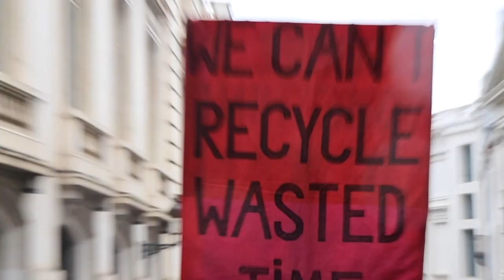Join the ClimateStrikeOnline DigitalStrike !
As we take precautions to protect ourselves, our loved ones and our communities, we do not forget our responsibility to protect our planet from destruction.

That is why we are joining ClimateStrikeOnline alongside people from all over the world.

While we are limited right now from taking this fight to the streets, we continue the struggle for ecological and social justice from home🏠✊

To demand a world free from fossil fuels, a fair economic system and equality for all.

Join the digitalstrike